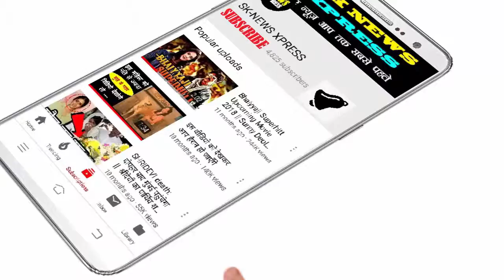IPL 2019: RCB के खिलाफ कमाल की गेंदबाजी करके भज्जी ने आइपीएल में बनाया ये खास रिकॉर्ड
भारतीय क्रिकेट टीम के सीनियर स्पिनर बेशक इस वक्त टीम इंडिया का हिस्सा नहीं हैं और उनके टीम में आने की उम्मीद भी नहीं है, लेकिन आइपीएल के पहले ही मैच में उन्होंने दिखा दिया की उनमें अभी काफी दमखम बाकी है। भज्जी ने बैंगलोर के खिलाफ धारदार गेंदबाजी की और तीन अहम विकेट हासिल किए। भज्जी ने अपनी धारदार गेंदबाजी के दम पर आरसीबी के शुरुआती बल्लेबाजों को जमने का मौका ही नहीं दिया। इसके अलावा भज्जी ने इस मैच के दौरान आइपीएल में एक कमाल का रिकॉर्ड अपने नाम कर दिया।

बैंगलोर के खिलाफ आइपीएल के पहले ही मैच में भज्जी ने शानदार गेंदबाजी की। इस मैच के दौरान उन्होंने आइपीएल में अपनी ही गेंद पर सबसे ज्यादा कैच पकड़ने का रिकॉर्ड भी अपने नाम कर लिया। उन्होंने ड्वेड ब्रावो को पीछे छोड़ते हुए ये रिकॉर्ड अपने नाम किया। भज्जी ने आइपीएल में अब तक अपनी ही गेंद पर कुल 11 खिलाड़ियों का कैच पकड़ा है जबकि ब्रावो ने 10 बार ये कमाल किया है। आइपीएल में अब तक अपनी ही गेंद पर सबसे ज्यादा कैच पकड़ने वाले गेंदबाज ये हैं।
पहले ही मैच में बैंगलोर के खिलाफ भज्जी ने बेहतरीन गेंदबाजी की। उन्होंने चार ओवर में 20 रन देकर तीन विकेट लिए। भज्जी ने बैंगलोर को शुरुआती झटके दिए जिसके बाद ये टीम संभल नहीं पाई। उन्होंने टीम के कप्तान विराट कोहली को 6 रन पर, मोइन अली को 9 रन पर जबकि खतरनाक बल्लेबाज एबी डिविवियर्स को 9 रन पर आउट कर दिया।